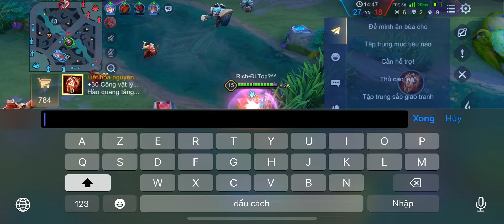Trận đấu giúp tôi vô lại Top Việt Nam Richter!| Liên Quân